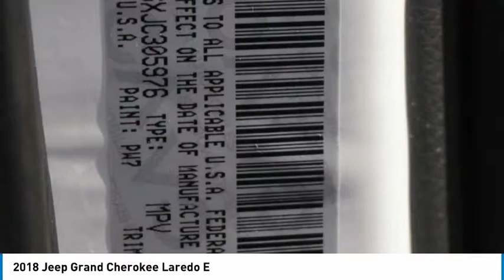2018 Jeep Grand Cherokee JC305976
2018 JEEP GRAND CHEROKEE Aurora, CO
Stock# JC305976

Larry H. Miller Colorado Chrysler Jeep
350 S Havana St

This Jeep Grand Cherokee has a powerful Regular Unleaded V-6 3.6 L/220 engine powering this Automatic transmission. WHEELS: 17  X 8.0  SILVER ALUMINUM (STD), TRANSMISSION: 8-SPEED AUTOMATIC (850RE) (STD), TIRES: P245/70R17 BSW ON/OFF ROAD (STD), QUICK ORDER PACKAGE 2BE -inc: Engine: 3.6L V6 24V VVT UPG I w/ESS, Transmission: 8-Speed Automatic (850RE), Power 4-Way Driver Lumbar Adjust, Bright Side Roof Rails, Power 8-Way Driver/Manual Passenger Seat, SiriusXM Satellite Radio, FRONT LICENSE PLATE BRACKET.

Please call our Internet Team at or visit us at 350 South Havana in Aurora at the corner of Havana and Alameda.

BRIGHT WHITE CLEARCOAT, BLACK, CLOTH BUCKET SEATS, Valet Function, USB Host Flip, Trip Computer, Transmission w/Driver Selectable Mode and Sequential Shift Control, Tracker System, Towing w/Trailer Sway Control, Tire Specific Low Tire Pressure Warning, Tailgate/Rear Door Lock Included w/Power Door Locks, Systems Monitor, Steering wheel mounted audio controls, Steel Spare Wheel, Speed Sensitive Variable Intermittent Wipers, Single Stainless Steel Exhaust.

A short visit to Larry H. Miller Colorado Chrysler Jeep located at 350 S Havana St, Aurora, CO 80012 can get you an awesome Grand Cherokee today!